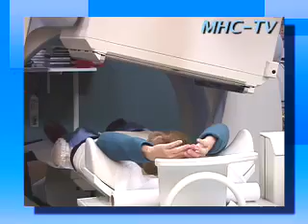Medical Minute RN -- Heart Health/Women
Registered Nurse, Meghan, describes the usual protocol at the Medical Health Center in Middletown, NJ if a woman were to come in with chest pain.  Explanation is given about the extensive tests available at the center. Host, Dr. Joe, reviews connection with other centers if additional or advanced care is needed.